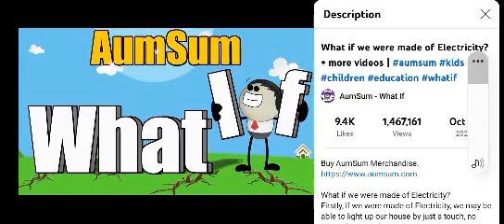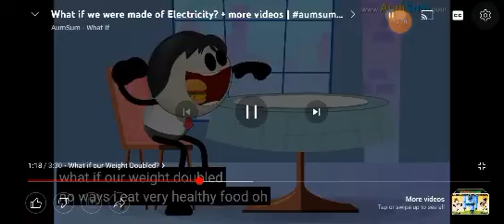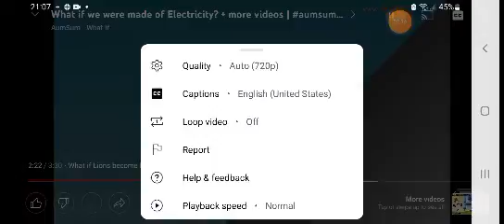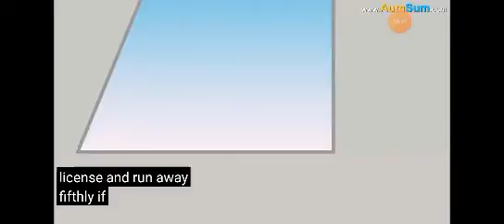What if we were made of Electricity? + more videos